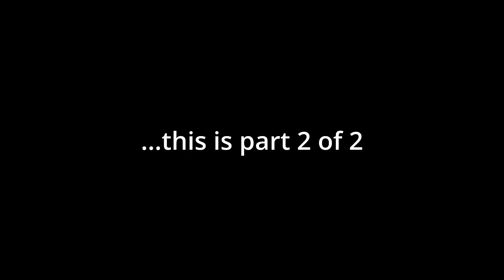Uncovering the Truth: Robert Morris' Accuser Speaks part 2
In part 2 of this clip from episode 240 "Robert Morris Scandal: Allegations, Reactions & Solutions", we react to a video from CBN News where Robert Morris accuser, Cindy Clemishire, now 54, describes her experiences as this story continues to build and develop. Four members of the Gateway Church Board of Elders, including Robert Morris's son are taking temporary leaves of absence as an outside legal team investigates the sexual abuse of a child accusations against Pastor Robert Morris.

Gateway Church is a non-denominational, evangelical Christian multi-site megachurch based in Southlake, Texas, near Fort Worth. As of 2023, it was ranked as the 9th largest in the United States, with an attendance of 25,805. In 2024, its founding pastor, Robert Morris, resigned after allegations of past sexual abuse of a minor. His son, James Morris, is the Associate Senior Pastor and was set to take over next year.

Why does this type of abuse keep happening in the Church and what can be done to mitigate it? Let us know what you think.

Bros Bibles & Beer is: Jeff, Zack & Andy  Find us wherever fine podcasts are distributed. Oh, and share us with a friend this week! Grace. Peace. Cheers!